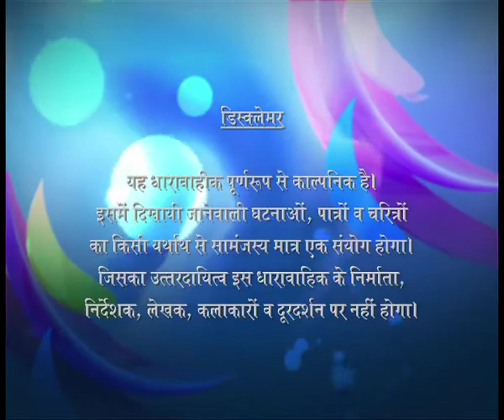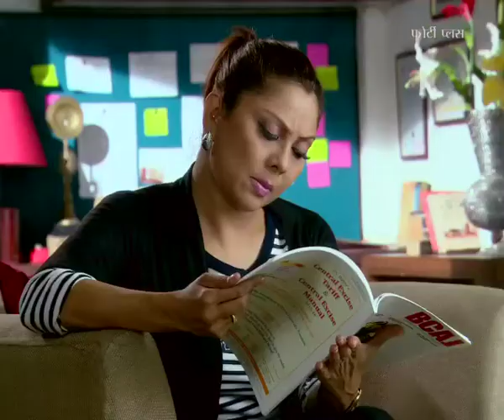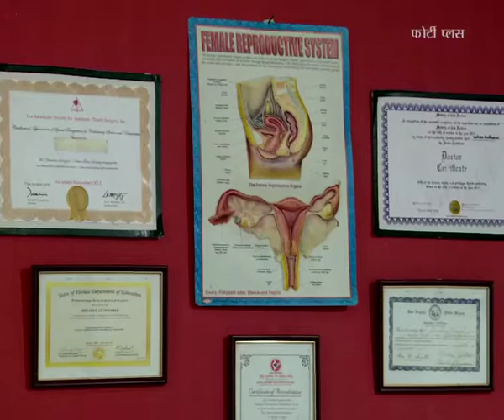40 Plus - Ep # 104